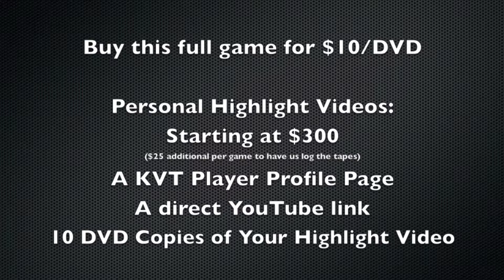Shady Side Academy Boys Soccer vs Highlands Highlight Video 10-2-14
Hey Shady Side Academy Boys Soccer fans!

I’m happy to announce that we are filming a few select Boys Soccer games this season. The Indians hosted the highlands Golden Rams last night asd we had the opportunity to film these boys in action who dominated the game from beginning to end by scoring early and holding the lead the entire game for a 2-0 victory! Please make sure to take a look at all the Indians highlights below and be sure to check back next Tuesday as we are filming their game at Knoch starting at 3:45pm.

Game: Shady Side Academy vs Highlands in full 1080P HD
Date: 10/2/14
Type: WPIAL
Sport: WPIAL Varsity Soccer
Form: 1080P – HD

Please see the bottom of this blog for information on College Recruiting Highlight Videos as well as Game DVD purchasing options

To view the highest form of High Definition:
1080P – Highest Quality HD
720P – High Quality HD
480P – High 3CCD Quality
360P – 3CCD Quality
240P – Lower Quality 3CCD – For slower running computers

Personal College Recruiting Highlight Videos:
If you are looking to make your own highlight video we offer services to do so and can provide services in a quick manner to provide you with cut-ups of your best clips with arrows inserted and will be in 1080p HD! You will get the following:
– A KVT Player Profile Page: (Example – click here)
- A direct YouTube link: (Example – click here)
- 10 DVD copies

Price: $300.00
– Additional costs come if you wish to have us go through all your plays. ($25/game)
– You can pick out your own plays by writing down the play # by purchasing the DVDs if you wish to bypass this fee.

1) The Standard Definition DVD
$10.00 (Side Line – $10.00)

Thanks,
Brandon